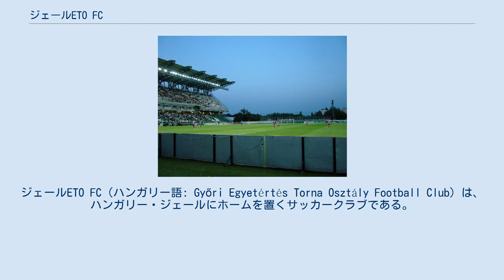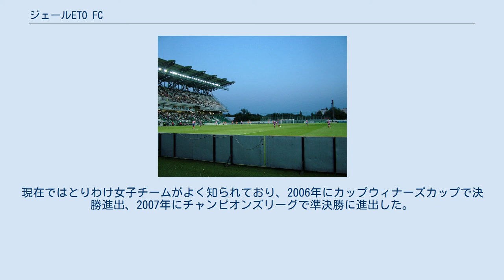ジェールETO FC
ジェールETO FC（ハンガリー語: Győri Egyetértés Torna Osztály Football Club）は、ハンガリー・ジェールにホームを置くサッカークラブである。
2018-19シーズンはネムゼティ・バイノクシャーグII（2部）に所属。
ハンガリー国内リーグで3回優勝、1964-65シーズンのヨーロピアンカップで準決勝に進出した。
 ジェールは1937年にハンガリー1部リーグに初めて昇格した。
しかし1937-38シーズンに13位に終わり、2部リーグに降格した。
1946年に再び1部リーグに昇格し、今度は10シーズン連続で参加したものの、1955年にまた降格した。
1958年に1部リーグに復帰したが再び降格した。
1960年のカムバック以降は一度も1部から降格していない。
 1963年、ジェールETO FCはハンガリー1部リーグのタイトルを初めて獲得した。
その結果、チームは1964-65シーズンのヨーロピアンカップに出場した。
1964年9月2日、ジェールはライプツィヒにてケミー・ライプツィヒを2-0で破った。
セカンドレグにも4-2で勝利して1回戦進出を決めた。
1回戦ではロコモティフ・ソフィアと対戦し、ホームでの第1戦に5-3で勝ち、ソフィアでは4-3で敗れたもの合計8-7で勝った。
準々決勝ではジェールはオランダのドール・ウィルスクラフト・ステルク (DWS) と戦った。
アムステルダムのオリンピスフ・スタディオンで行われた第1戦は1-1、ホームでの第2戦には1-0で勝ち、合計2-1で勝利した。
準決勝ではポルトガルの巨人ベンフィカとあたり、ジェールは本拠地ネープシュタディオン（現在のプシュカーシュ・フェレンツ・シュタディオン）での第1戦に1-0で敗れ、エスタディオ・ダ・ルスでの第2戦にもベンフィカが4-0で勝ったため、ジェールはヨーロピアンカップから敗退した。
 1980年代にジェールは頂点に達し、1981-82および1982-83シーズンのハンガリーリーグに優勝した。
1981-82シーズンには102点中、ハンニヒ・ペーテルとセンテス・ラーザールが2人で43ゴールを挙げた。
監督のヴェレベシュ・ヨーゼフはオランダスタイルのサッカーを標榜し、勝ち点49を積み上げた。
翌シーズン、ジェールは最終戦でその勝ち点を44として、2位のフェレンツヴァーロシュの勝ち点43をわずかに上回った。
センテスの怪我のため前シーズンよりチーム全体の得点数は20減り、ハンニヒは20ゴールで得点ランキング2位だった。
1981-82シーズンの優勝によってチームは1982-83シーズンのヨーロピアンカップに出場した。
ジェールは1回戦でベルギーチャンピオンのスタンダール・リエージュと対戦し、アウェーでの試合に5-0で敗れ、その後ホームでは3-0で勝利したものの、このラウンドで敗退した。
翌1983-84シーズンのヨーロピアンカップでは、1回戦でアイスランドのヴィーキングルを負かした。
ジェールは第1戦ではマジャルとブルチャのゴールによって2-1で勝利し、アウェーでの試合にもマジャルとセンテスのゴールにより2-0で勝利した。
2回戦でジェールはより難しい対戦相手であるソビエト連邦のディナモ・ミンスクとあたった。
ジェールで行われた第1戦ではディナモが6-3で勝利、ミンスクでのアウェーマッチにはジェールが3-1で勝利したが、ヨーロピアンカップからの敗退が決まった。
ジェールは1983-84および1984-85シーズンはブダペスト・ホンヴェードに次ぐ2位、1985-86シーズンは3位となった。
1986-87シーズンにクラブは10位に終わったが、翌シーズンは再びリーグのトップに近づき、4位に達した。
 1990年代は、1990-91と1991-92シーズンに2シーズン連続11位という幸先の悪い始まりだった。
1995-96シーズンには15位に沈み、西部ハンガリーのライバル・FCショプロンとプレーオフマッチを戦わなければならなくなった。
第1戦にジェールは2-0で勝利し、アウェーでの試合には2-1で敗れたが、この結果によりジェールは1部残留を決めた。
クラブの歴史で最底辺の時期を経て、1996-97シーズンは9位、1997-98と1998-99シーズンには1990年代で最高順位となる4位につけた。
 本拠地ETOパーク ピンテール・アッティラは2009年にジェールETO FCの監督にな...